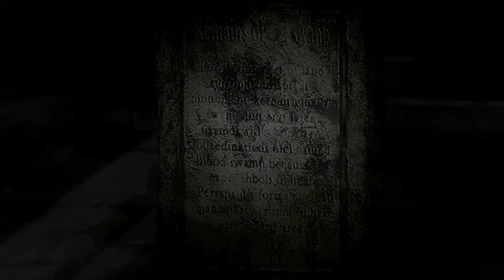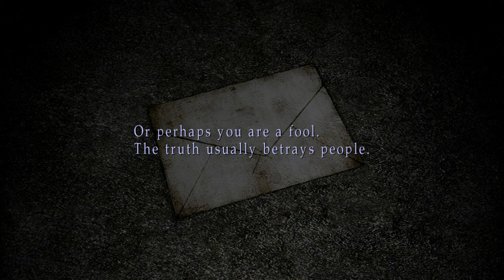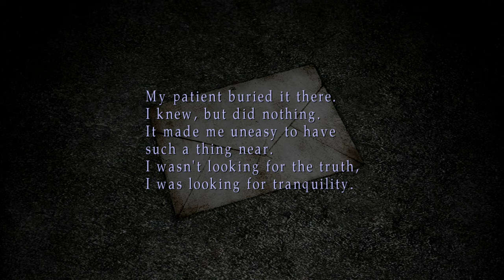Silent Hill 2 Silent Gameplay No Commentary Part 6